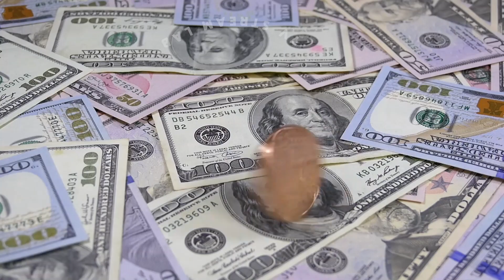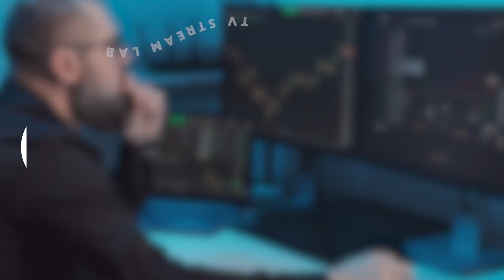Why a Rise in Cryptocurrency | How Will this Affect Cryptocurrency - US CPI Inflation Data Released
In today's video, We'll talk about Why a rise in Crypto after US CPI Inflation Data Releases. You'll learn about the latest news of Crypto today!
Let's talk about The US inflation impact on Bitcoin price and Cryptocurrency market. US inflation is rising by 9.1% according to CPI June Data. We've noticed a significant rise in Cryptocurrency. The Cryptocurrency market cap jumped 5% of the last 24 hours to $934 Billion USD! Before the CPI Data report release Bitcoin traded at $19,786. But after the release it's increased to $20,798 USD. Many Crypto investors are shocked by the rise of Crypto prices! Especially, After the CPI Inflation report. 0.75 Interest rate hike from the Federal Reserve is one of the reasons for the risings crypto rate. We can't guess how long the Cryptocurrency prices will remain high, As there's a lot of  apprehensions in the market. Please watch this full video to know about the latest Cryptocurrency news!

If you're looking for the best and innovative coin to buy right now, then you must try BOM Coin!

⌛ Timestamp:

Video Chapters ⏳:

0:00 - Intro
0:06 - Why a Rise in Cryptocurrency
0:30 - The Cryptocurrency market cap jumped 5%
0:38 - Bitcoin Traded before and after the CPI Inflation Data Release
0:55 - The Reason for the rise of Crypto rates
1:09 - What is the possibilities that Crypto prices will keep rising
1:46 - Are looking for a Promising investment opportunity in Crypto currency?
2:26 - Thanks For Watching

📺 Recommended for You:
⌚ SCHEDULE:
Weekly New Video
▶ About “BOM Coin” :-
To demonstrate the principles of the ecosystem, we’ve created an analogy that highlights the elements of BOM’s mechanism: we provide the rails for the roller coaster (blockchain technology), which synergizes with companies’ already existing power sources, represented by the plane, and tank. The more powerful a company that partners with BOM is, the more profits it will get from the overall transaction revenue, because it can tow more users on the rails, resulting in increased profits.
this channel.